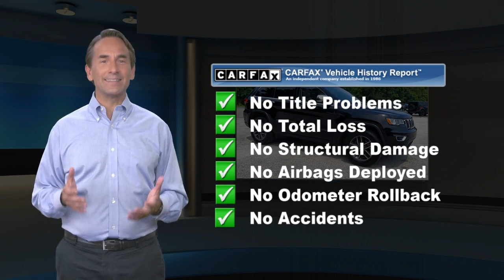Certified 2018 Jeep Grand Cherokee Limited, Norristown, PA K0148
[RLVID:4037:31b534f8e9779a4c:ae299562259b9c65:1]